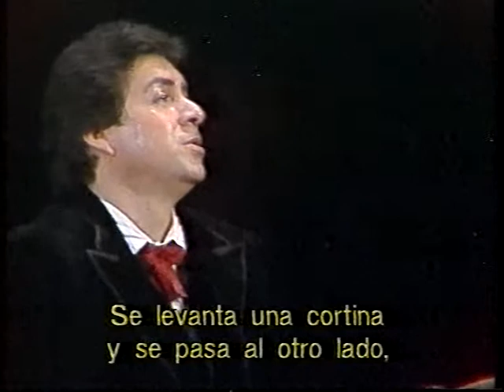FRANCISCO ARAIZA (3/4) in Werther (Lorsque l'enfant revient d'un voyage avant l'heure...) 1989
Lorsque l'enfant revient d'un voyage avant l'heure...
Jules Massenet: "Werther"
Francisco Araiza, tenor
Doris Soffel, mezzo
Madrid, Teatro de la Zarzuela, 1989
Miguel Ángel Gómez Martínez.